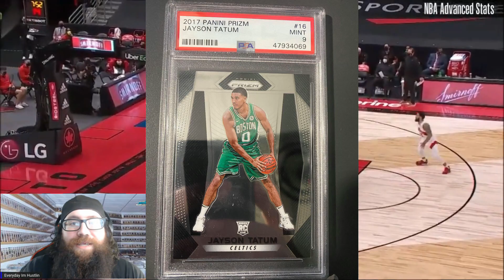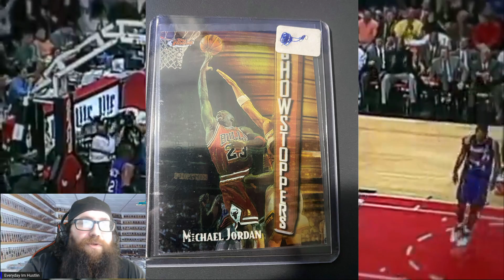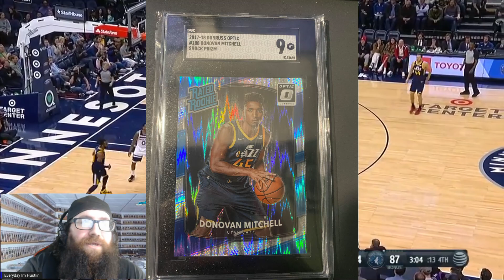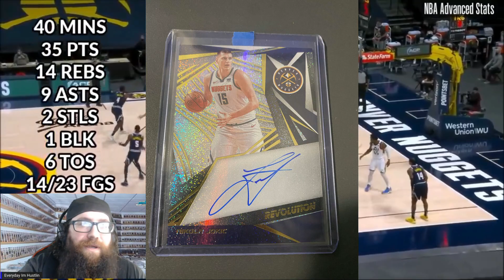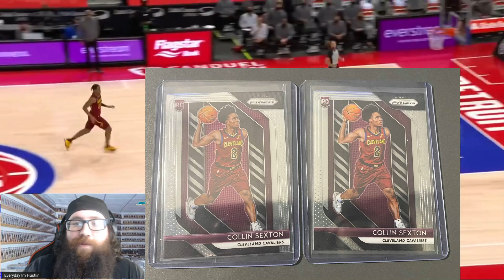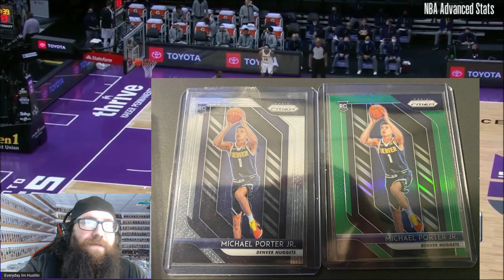Mail Day Basketball Cards I Have Been Buying 2021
In this video Mail Day! Basketball Cards I Have Been Buying! I show you all the things I have been buying why I think these cards will be amazing by the end of the season!

Wanna Get In Contact With Me?